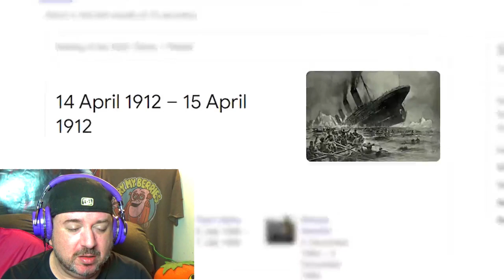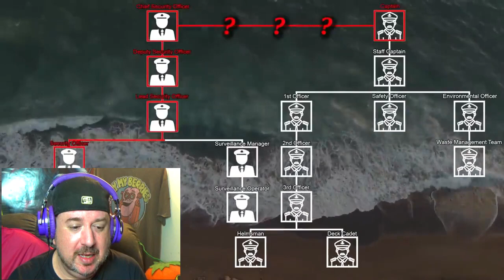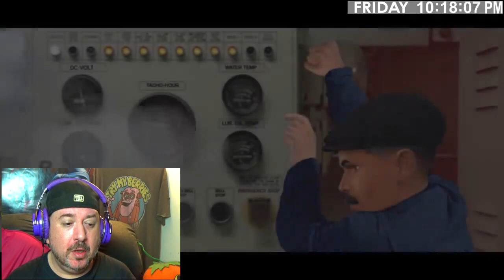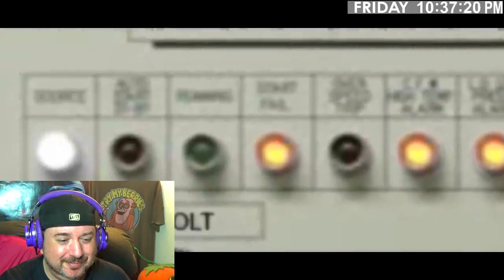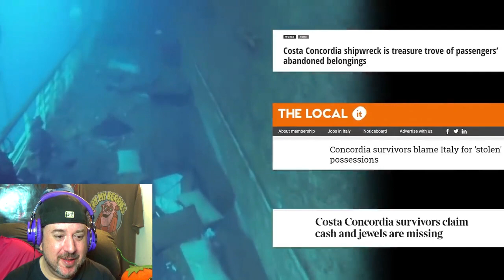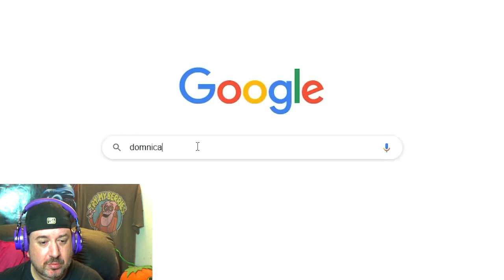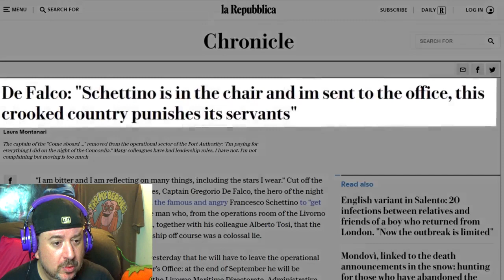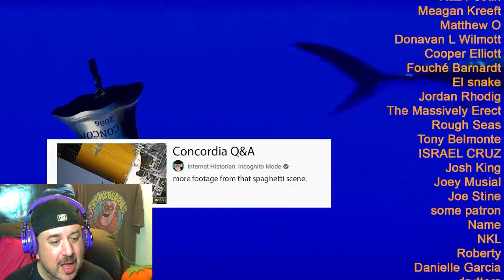Internet Historian The Cost of Concordia Reaction by Lance B Reacting /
Back again with Cost of Concordia by Internet Historian , can;t wait to see what I.H has to say. :)

Equipment and Software I Use :

Camera : Canon M50 w/ Bundle
Lights: Fovitec

Microphone: Movo VXR10

Tri-pod: Victiv T72